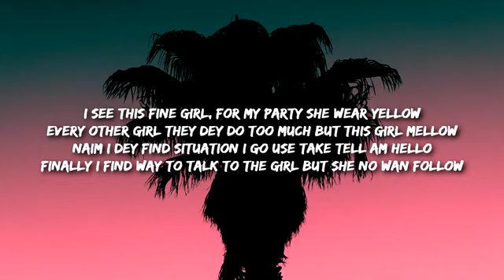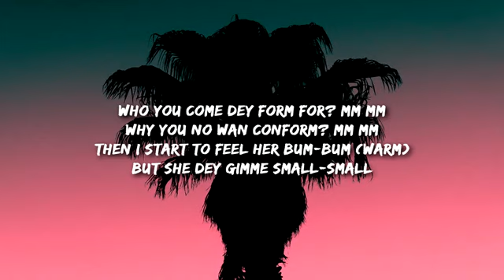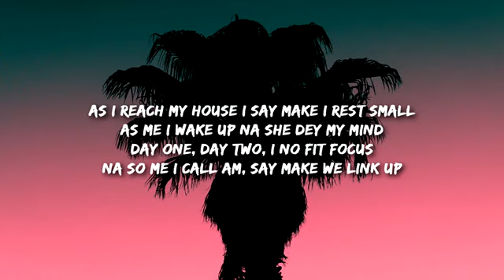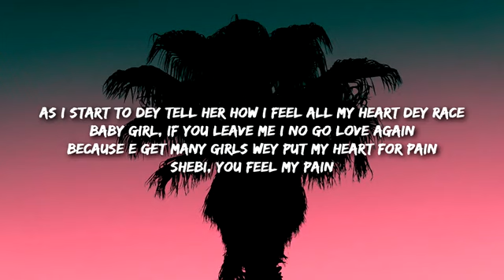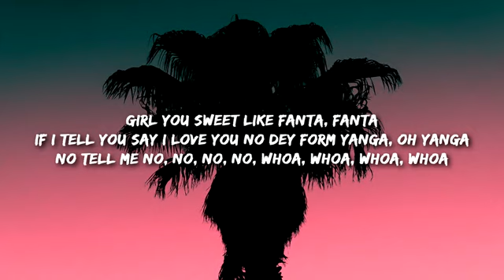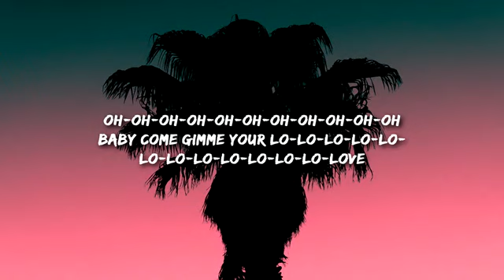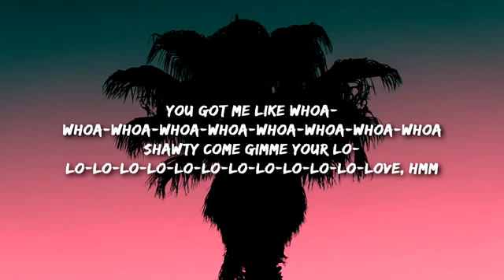Rema - Calm Down (Lyrics) song